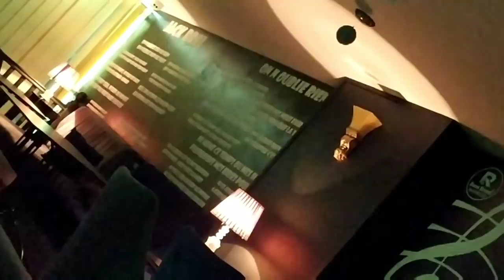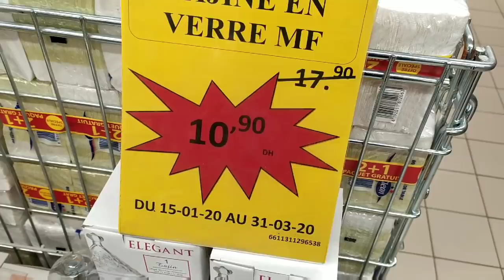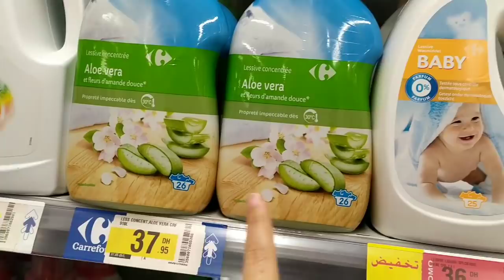أكفس ليلة دوزتها/القطاع ديال الحريق/الانقباضات بداوني دقيقة مور دقيقة...شكيت في الولادة المبكرة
💖 اللويزات ديالي نهاركم مبروك 😍 كنتمنى يعجبكم الفيديو ديال اليوم 💖 بالنسبة لي مازال ماشتاركاتش في القناة فكنتمى تشتاركي فيها بالضغط على المربع الاحمر وتفعيل الجرس كي يصلكم كل جديد فيديوهاتي ودعمكم بالايك 👍 فضلا وليس امرا قبلاتي الحارة 😘 شكرا بزااااف على الدعم ديالكم ليلي 💖